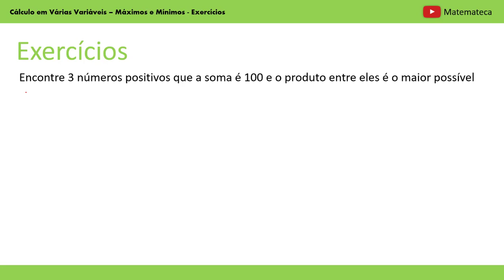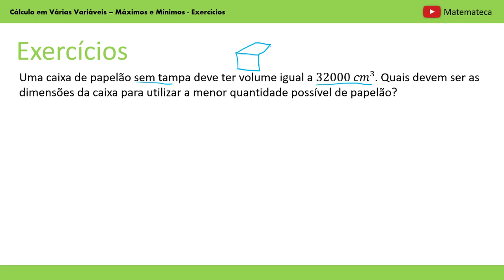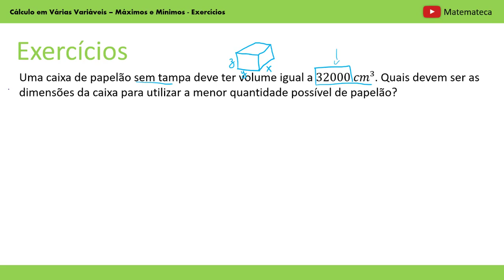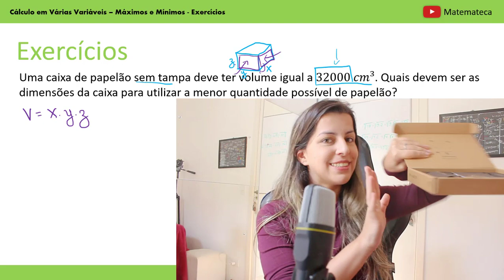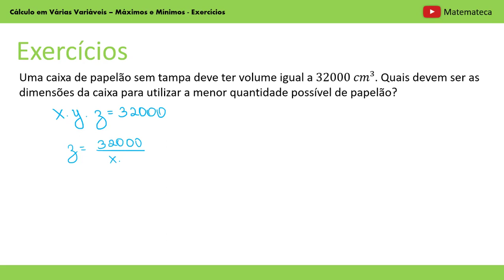Otimização com várias variáveis: Exercícios Resolvidos | Cálculo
Qual a menor quantidade de papelão que podemos usar para fazer uma caixa de 32000 cm³?

Agora que já sabemos encontrar os mínimos e máximos de uma função de várias variáveis, vamos aprender a otimizar essas funções, encontrando a menor distância de um ponto até um plano, 3 números que a soma seja 100 e o produto seja o maior possível e por fim, quais as dimensões de uma caixa para utilizarmos a menor quantidade possível de papelão.

0:00 - Exercício 1: Ponto e Plano
09:20 - Exercício 2: Soma com o maior produto
17:20 - Exercício 3: Caixa de Papelão